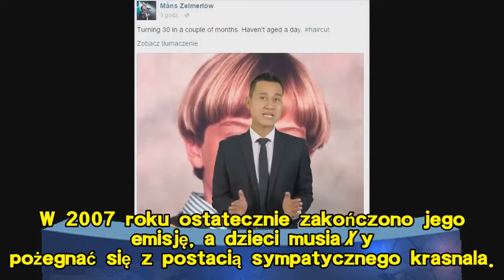Czy wy też w dzieciństwie oglądaliście "Domowe przedszkole"?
"Domowe przedszkole" podbiło serca najmłodszych widzów w latach 80. i 90. Oglądaliście w dzieciństwie ten program?